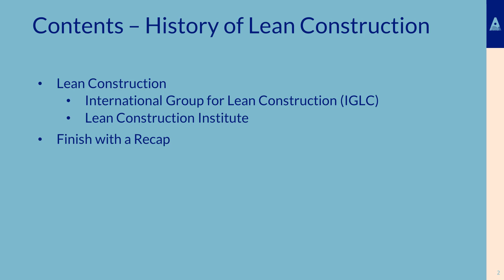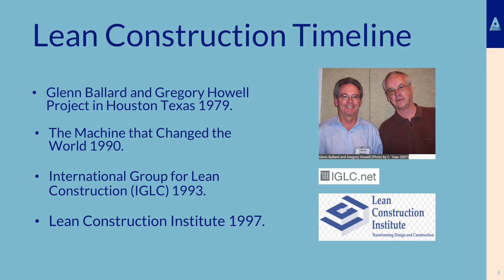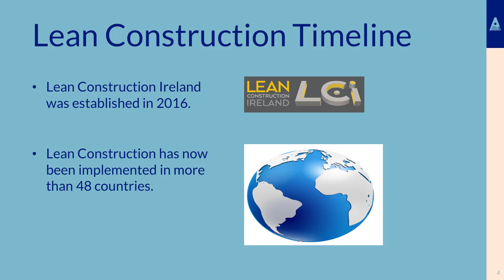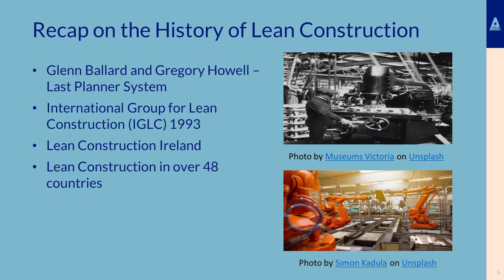History of Lean Slide PT2 V2